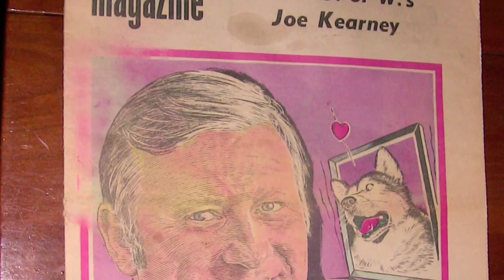2014 Husky Hall of Fame Ceremony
Watch the University of Washington's 2014 Husky Hall of Fame ceremony, held Thursday, October 23, 2014 at Alaska Airlines Arena at Hec Edmundson Pavilion.

The class of 2014 Inductees include Mario Bailey (football, 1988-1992), Ja’Warren Hooker (men’s track and field, 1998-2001, football, 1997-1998), Joseph Kearney (administrator, 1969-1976), Anna (Mickelson) Cummins (women’s crew, 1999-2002), Christal Morrison (volleyball, 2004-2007), Dave Williams (football, 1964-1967, men’s track and field 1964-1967), as well as two national championship squads in the 2008 women’s cross country team and the 2009 softball team.

10/23/2014